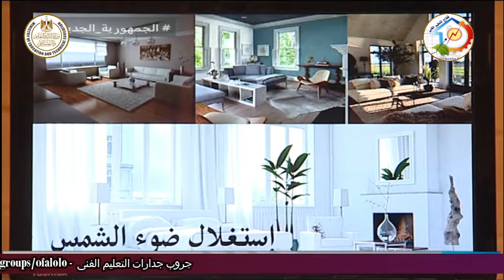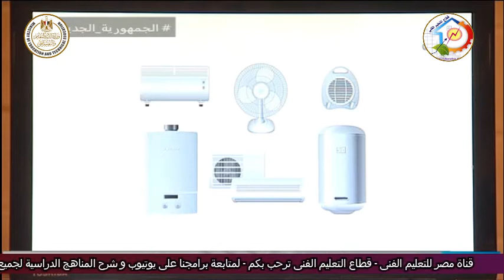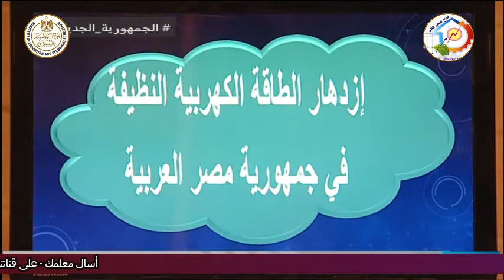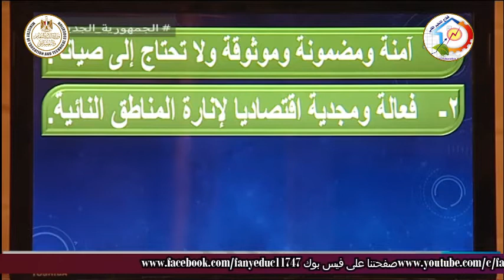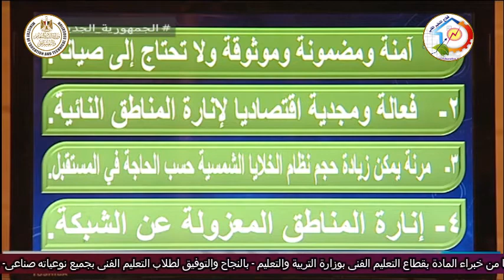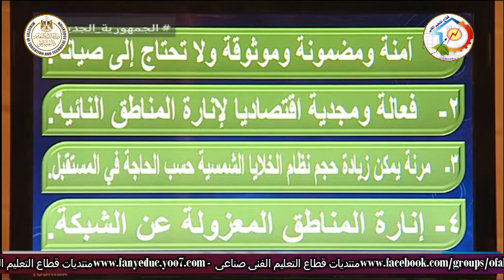التعليم الفنى - التعليم الصناعى - تركيبات كهربية -طرق ترشيد الطاقة الكهربية - أ محمود عبد العاطى